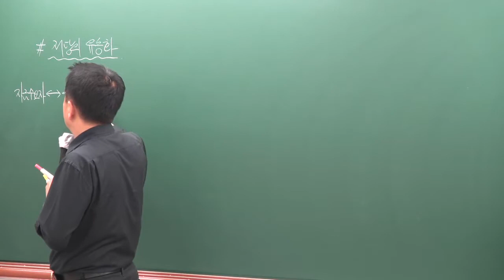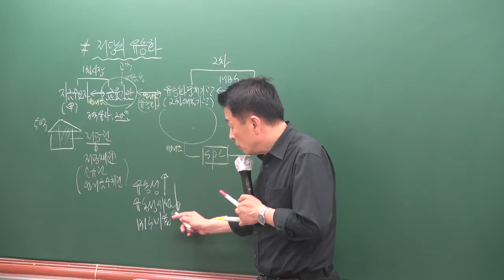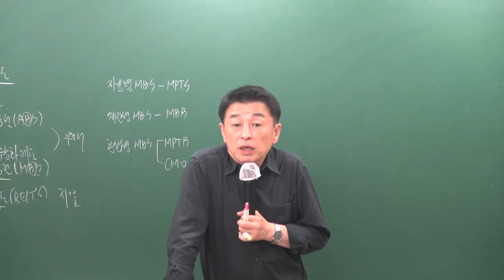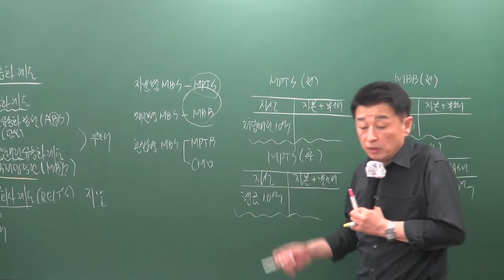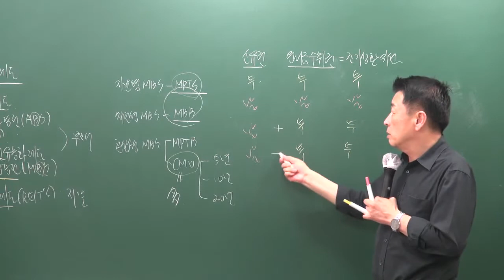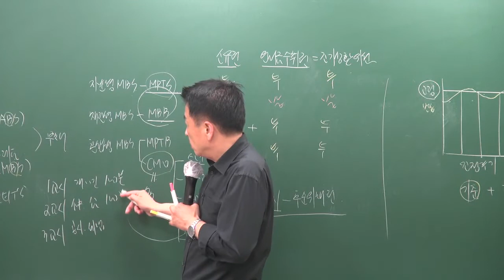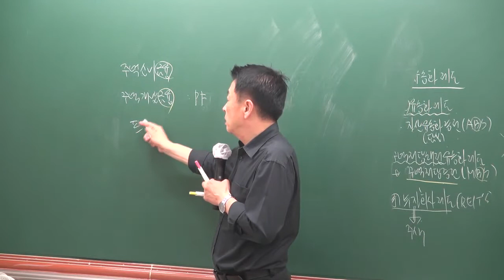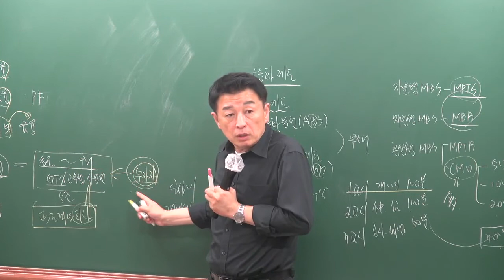[공전무] 2019년 공인중개사 부동산학개론 문제풀이 8-19